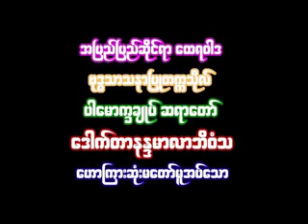01 Dr Nandamalabhivamsa DVD41၀၀၁။ ၾသဃေလးျဖာသံသရာ